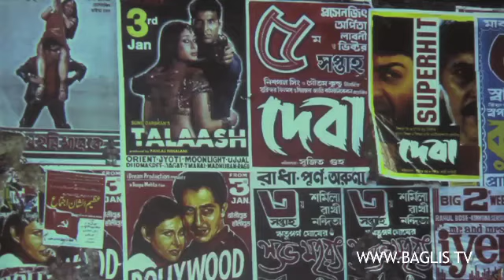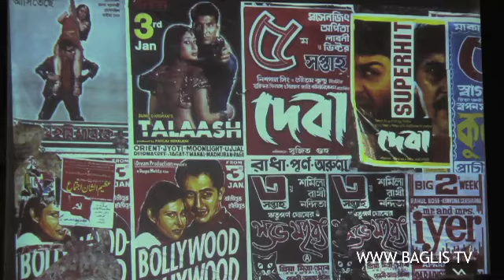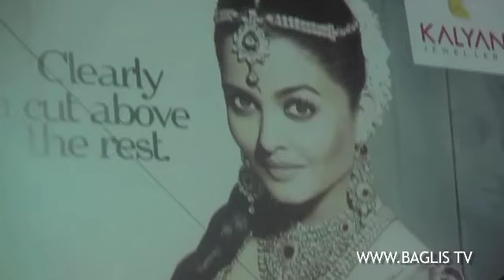Les nouvelles divinités de Bollywood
et d'un exposé intitulé Les femmes indiennes à travers l’objectif de Ferrante Ferranti